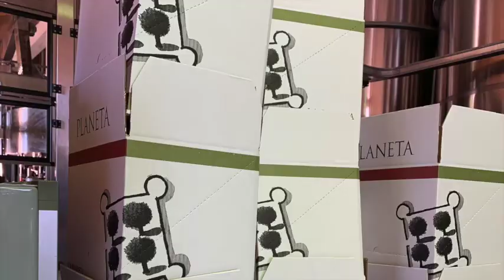Saruni partner with world-renowned and sustainable wine producer, Planeta Wines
Saruni will soon be the only collection of camps in Kenya serving the well-known and delicious Planeta Wines as their house wine. The world-renowned Sicilian wine is very much in line with Saruni’s ethos and vision, offering totally organic wine produced with a heavy emphasis on environmental sustainability and conservation. Their sustainable oenological practice respects the eco-system where they produce their wines and is careful to add to the long term quality of the environment, traditions and cultures in Sicily and now Kenya. They are not just incredible winemakers, but generous philanthropists – with 10% on each sale going to charitable initiatives.